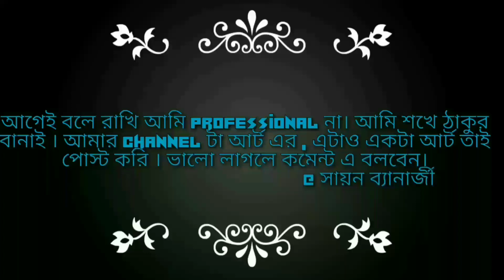সরস্বতী প্রতিমা বানানো প্রথম থেকে শেষ পর্যন্ত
আগেই বলে রাখি আমি প্রফেসোনাল না। 😃

Background music credits-credits-

@Art Tech
@Banglar Shilpi Ghar[বাংলার শিল্পী ঘর] Aviit pal
@artist utpal pal siliguri
@SRV Sculpting Vlogs Artist- Sudeb Paul
@Babul idol workshop
@Prodyut Paul
@Konangi Entertainments
@Om Prakash
@JANTA ARTS
@Bhaskar Bangla media
@Tarun 4 You
@AGC Art & Films
@SAI SONA CREATION
@Drawingart book
@Clay Crafts
@Polymer Clay Artist
@AMAR 2020
@PG ART